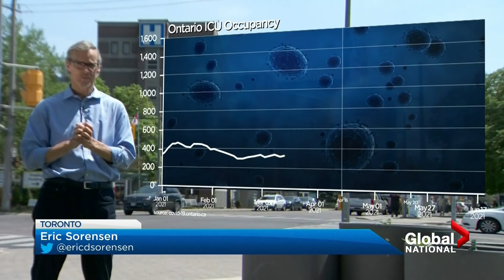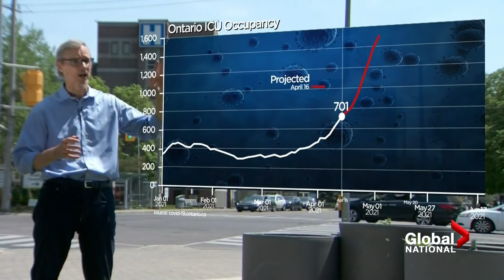Ontario's plan to slowly reopen this summer has some skeptical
As Ontario's third COVID-19 wave shows signs of finally calming, the province has unveiled gradual re-opening plans which will rely on vaccination rates.

The plan, announced by Premier Doug Ford on Thursday, will gradually guide the province out of public health restrictions with some outdoor activities like golf and tennis as well as small outdoor gatherings allowed as soon as May 22, but some residents are lukewarm to the plan as other aspects of the economy won't be opening as soon as people had hoped.

As Eric Sorensen reports, Ontarians are eager for the changes to come but still are staying cautious as some don't want to end back in lockdown because the province moved too fast to open up.